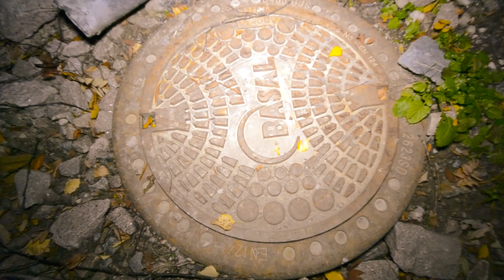Utforsker et sted under bakken i byen min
Urban Exploring